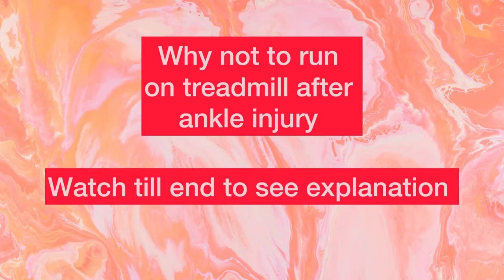Running after injury???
When you are walking/ running on ground, you are controlling you speed on your own, while on treadmill you have to walk/ run according to speed adjusted by you.

2nd thing there is probability that you posture during workout will not that much better compared to ground running/ walking..most of us look towards the screen of treadmill 80% of time..there are several other reasons also...
Belt of treadmill gets too much hot, that is also not good for your shoes as well as your feet.
Avoid running on treadmil, and even if you have to do it for 5-10 minutes.
Try incline walk for few minutes and do other workouts.

My recovery phase -

First 90 days of mu fracture recovery-

Tibia fibula fracture recovery
The road to recovery
Fracture vlog
Leg cast
Leg fracture plaster vlog
Leg plaster
Leg plaster vlog
Fracture Ho gya vlog
Fracture plaster
Leg fracture plaster
Plaster leg

Crutches
Crutch
Fracture vlog
Amputada
Amputee women
Broken ankle
Fracture Ho Gaya vlog
Fracture plaster
Hand fracture plaster
Leg cast
Leg plaster vlog
Leg plaster
Fracture plaster
Plaster leg
Cast removal
Leg fracture plaster ankle
Fibula fracture
Tibia fibula
Broken ankle
Walking with crutches
Broken leg cast
Broken bone vlog